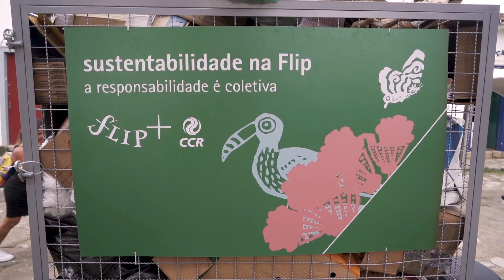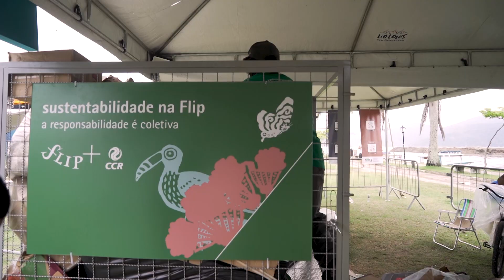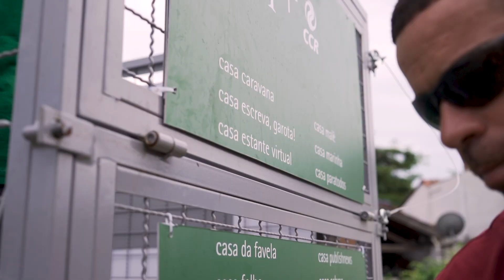CCR NA FLIP - SUSTENTABILIDADE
A Flip adota medidas sustentáveis para reduzir o impacto ambiental no Centro Histórico de Paraty. Com um programa de coleta seletiva, o evento busca reforçar a responsabilidade coletiva e promover geração de renda.